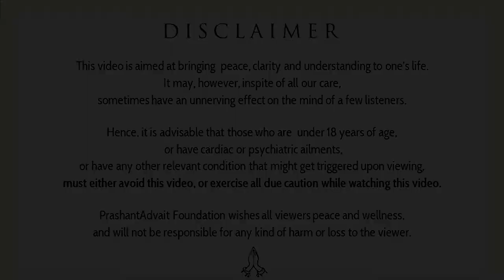How to be spiritual and still manage one's job and bills? || Acharya Prashant (2016)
Context:
What is spirituality?
How can a serviceman be spiritual?
How to maintain work-life balance?